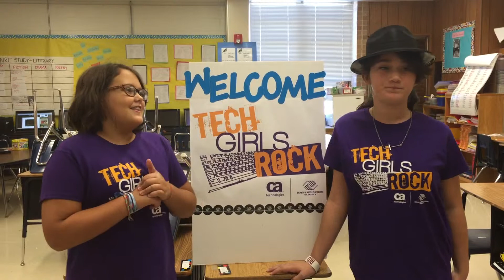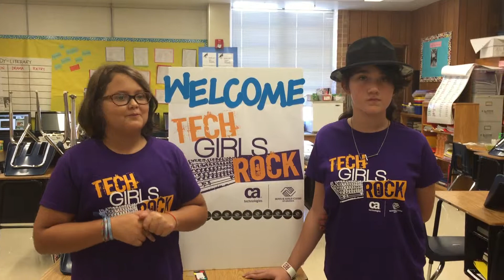Tech Girls Rock: Austin! Teen Reporter Camil and Emily Wrap-up Interview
myclubmylife.com Teen Reporter Camil interviews Brad Ellard of CA Technologies during the recent Tech Girls Rock event in Austin, Texas about the possibilities of females in technology